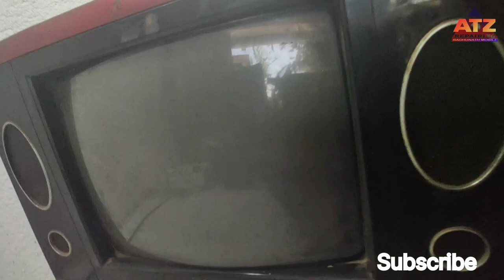Beston Crt Tv On Off Problem Repair ! Tv चलते चलते कभी चालू कभी बंद होता है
About Video:-

Dosto Aaj Ke Is Video Me Btaya Hun Ki Kisi Bhi Crt TV Me Auto On Off Problem Ko Kaise Repair Karte Hai Umeed Hai Ye Video Apko Bhut Pasnd Ayegi.